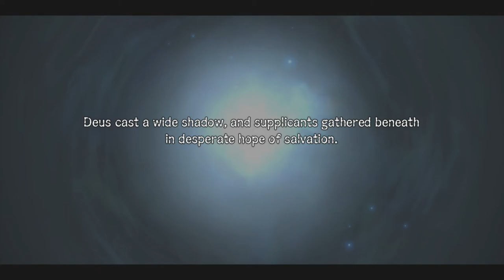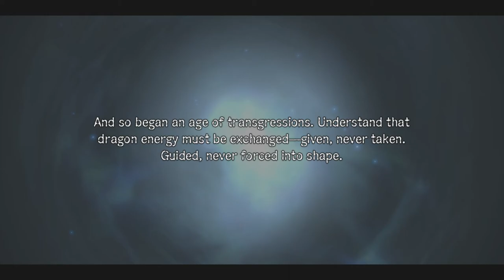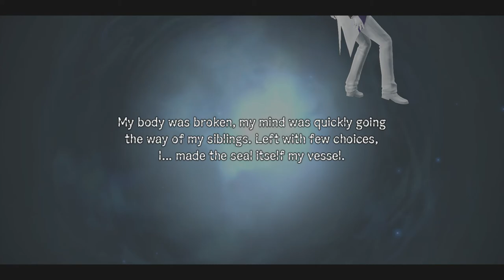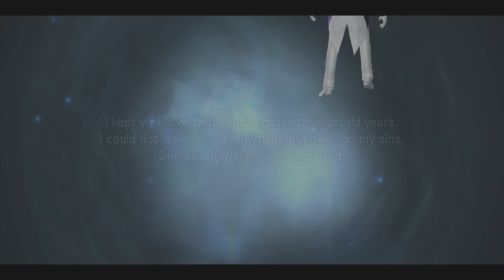SHINING RESONANCE REFRAIN LET'S PLAY GAMEPLAY 2018 EPISODE 12-We Are Too OP(Full HD 1080p PS4 Pro)